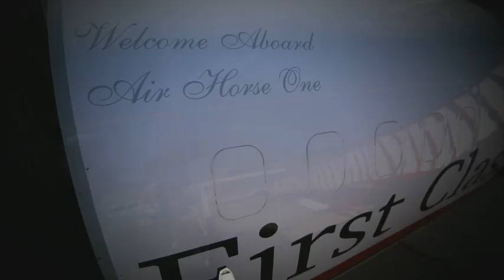AIR HORSE ONE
American Pharoah doesn’t fly coach, his ticket is first-class on a custom Boeing 727 that’s been transformed into the ultimate stable in the sky!

"Secret Lives of the Super Rich: The Triple Crown" Premieres Thursday, June 4th 10p ET/PT